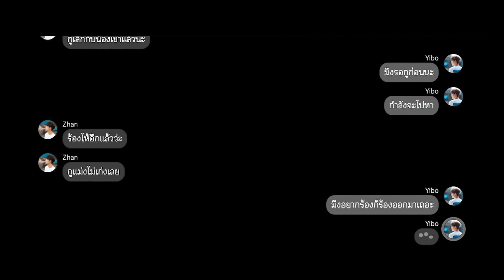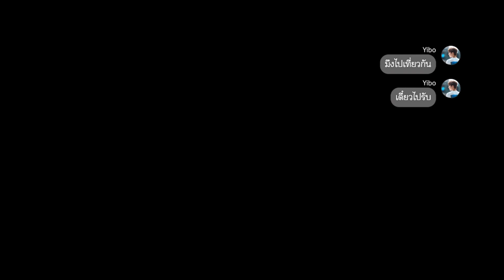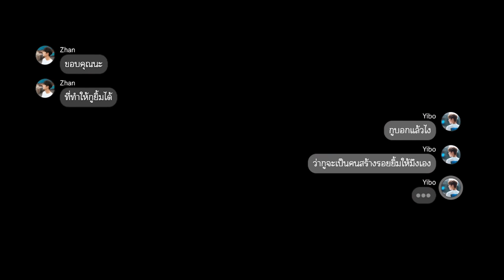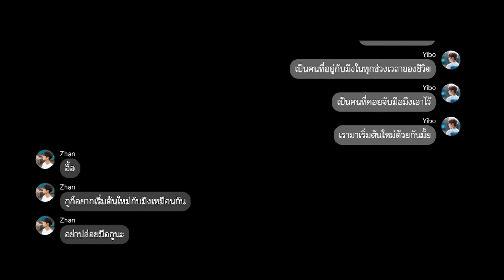《OPV》พิง | ป๋อจ้าน​ bozhan​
พิง - นนท์ ธนนท์ ( ประกอบละครกระเช้าสีดา )

ไม่อนุญาตให้นำไปรีอัพใหม่ทุกกรณีนะคะ

***คลิปนี้ทำเพื่อความกาวเท่านั้น ไม่ได้มีเจตนาก่อให้เกิดความเสียหายและเสื่อมเสีย ต่อศิลปิน เอ็นดูและสนับสนุนป๋อจ้านกันเยอะๆนะคะ :)